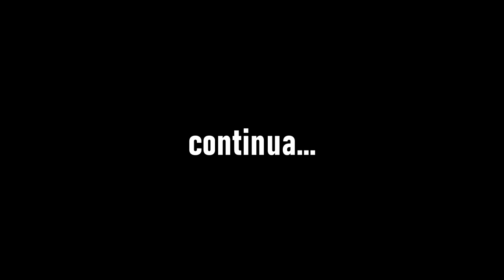enfim O FIM! (MINECRAFT SURVIVAL)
construí um mega porto e passei mal na busca do FIM!